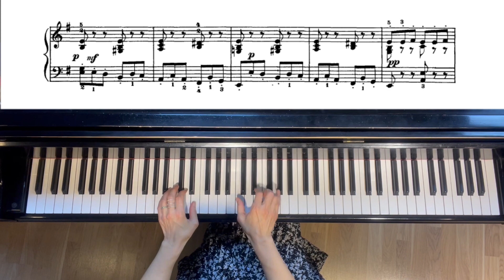Tchaikovsky Album for the young Op. 39 No. 20 The witch